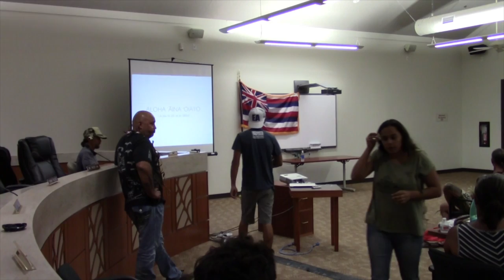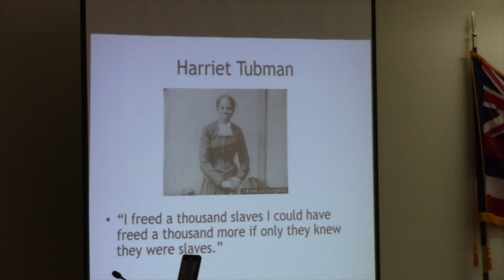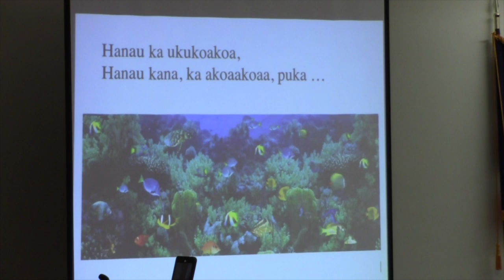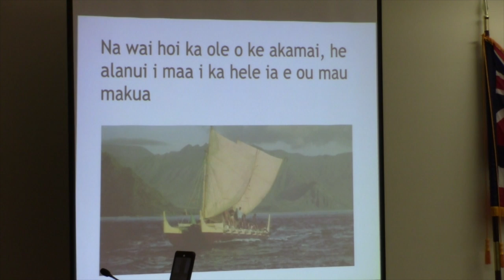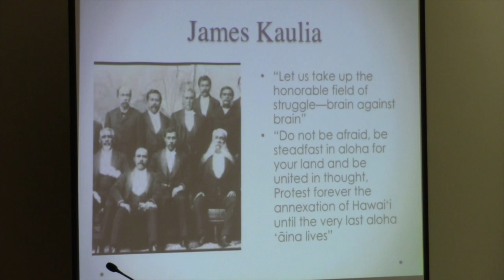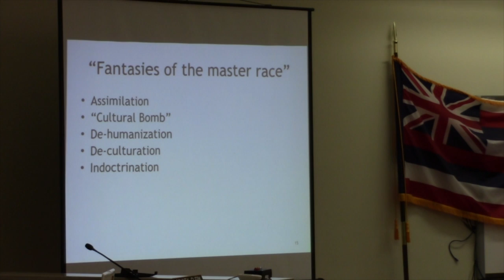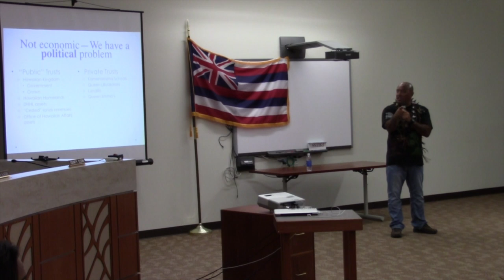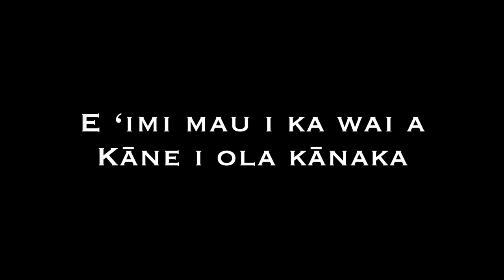Hawaiʻi Aloha ʻĀina: Kaleikoa Kaeo on Aloha ʻĀina 6/12/15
Kaleikoa Kaʻeo comes from Ihikapalaumaewa (an ancient name for Maui) and is perhaps the most influential and inspirational Hawaiian philosopher and speaker of our time. A long time activists for many different Hawaiian issues, Kaleikoa is also an associate professor of Hawaiian Studies at the UH Maui College. Chalkier was a lecturer in Hawaiian Language at UH Manoa, a teacher at King Kekaulike Hawaiian Immersion High School as well as the culture and education program manager for the Kahoʻolawe Island Reserve Commission. Tonight he speaks on the topic of Aloha ʻĀina ʻOiaʻiʻo.